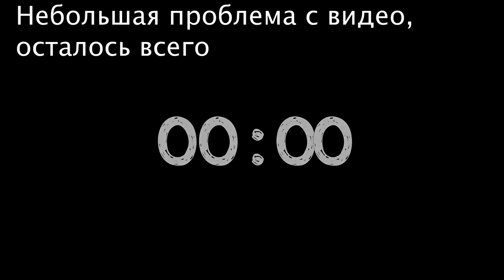ЛГБТ. Как отличить истинное учение от ложного. Авиэль Станкевич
ЛГБТ. Как отличить истинное учение от ложного. Субботнее служение в церкви Дом Света 22.06.19. Авиэль Станкевич.